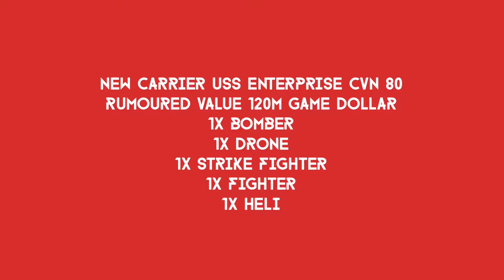MW coming updates